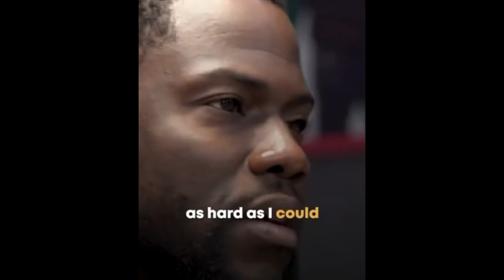2023 Baseball Hype Video